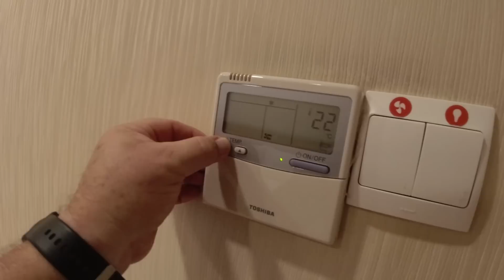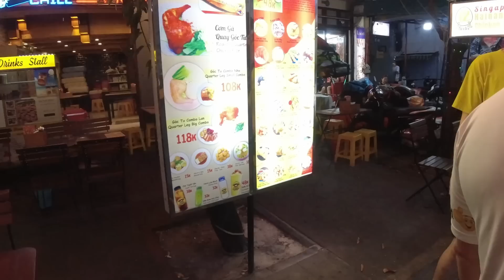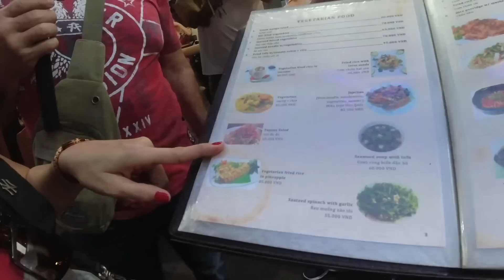Traveling to Vietnam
Today we started our trip to Vietnam. We met up with Chuck and Page @notime2bsad , Daz, Joe and Gift@thaigirlgiftforeignerjoe7774  at the Don Muang airport and waitedfor our flight. There was a little drama before we boarded our flight. It seems that the person checking Joe and Chuck at the desk where you check your luggage, for got to verify their Vitnam Visas and when it was time to board the bus to the plane Joe and Chuck were held up from boarding and we left them at the terminal. You will have to watch their videos tosee how it was resolved.